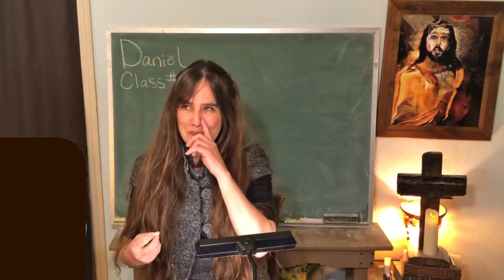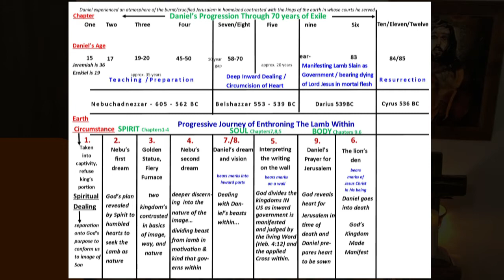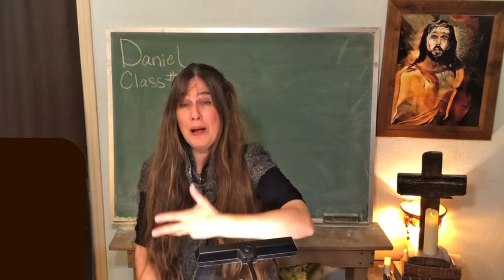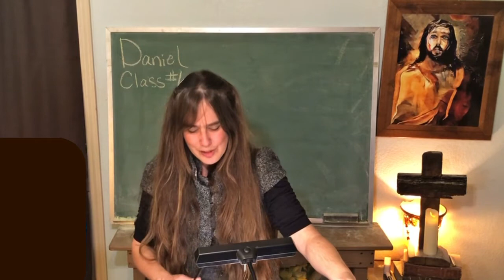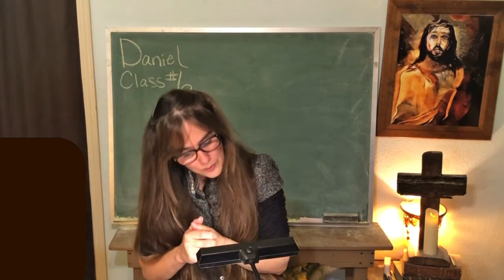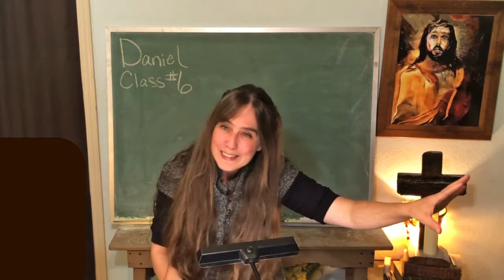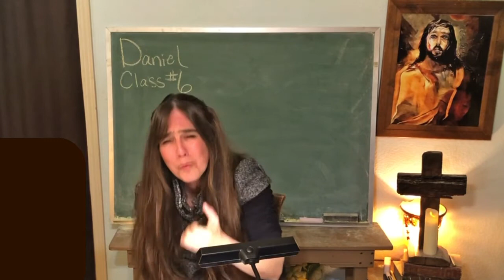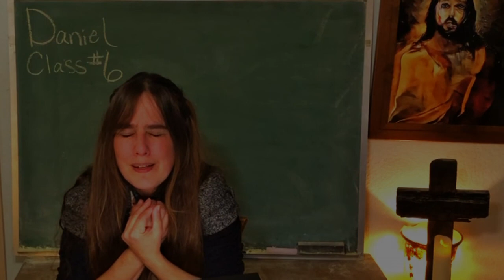Daniel #6 - A Cycle of Dreams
Join us as we look at the dreams found in the book of Daniel and how they eventually become personal for Daniel!!